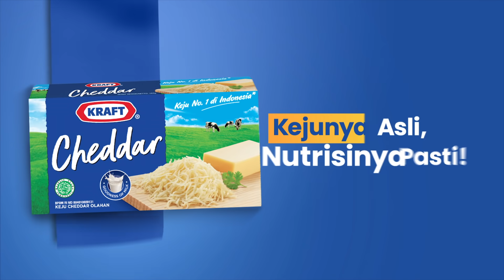Kraft Cheddar, Kejunya Asli, Nutrisinya Pasti!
Ada yang baru dari Kraft Cheddar! Kraft Cheddar kini hadir dengan kemasan lebih modern dan dilengkapi dengan moisture lock yang mengunci segala kebaikan keju asli di dalamnya.
Jadi Bunda enggak perlu khawatir lagi! Selain kejunya asli, nutrisinya pasti, kemasannya juga makin aman!
See less